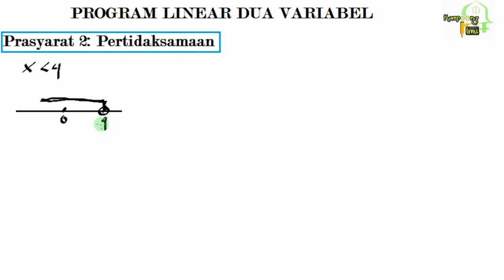Program Linear Dua variabel: Prasyarat 2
Haloo sahabat kampoong ilmu. video kali ini membahas materi prasyarat yang mesti dipenuhi sebelum belajar program linear dua variabel, khusus kali ini hanya berfokus pada prasyarat 2 yaitu pertidaksamaan linear.
yoook tonton videonya sampai habis ya.